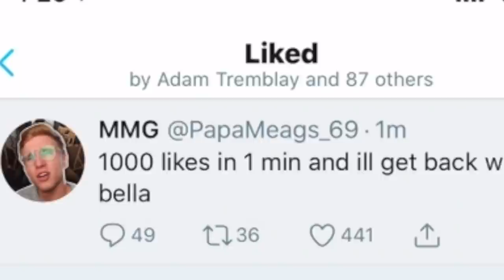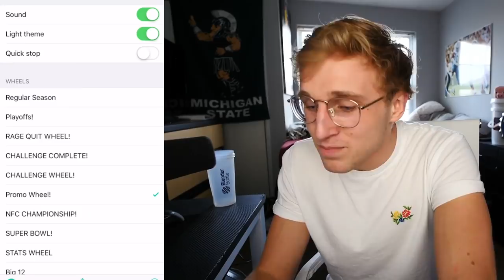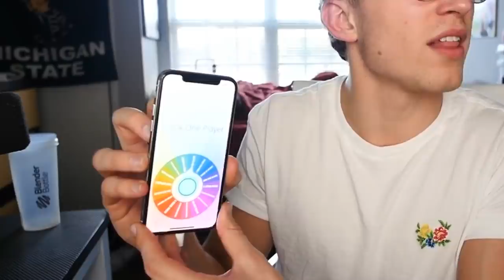Watch My Reaction to This Play... Wheel of MUT! Ep. #47